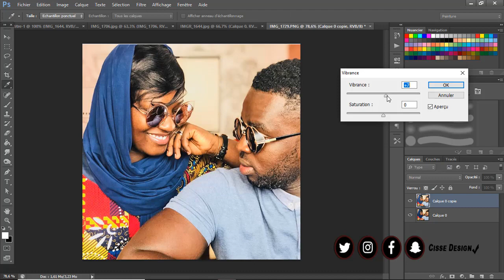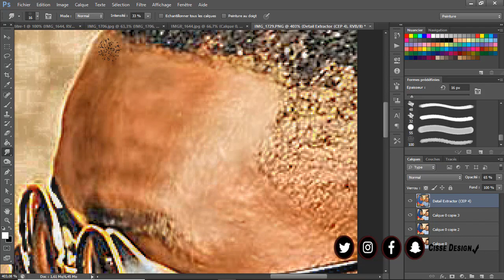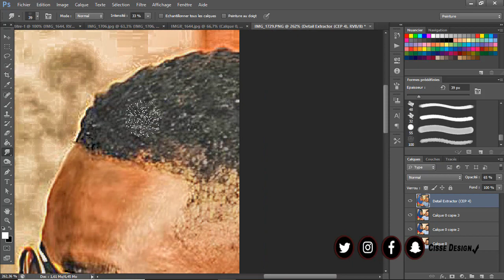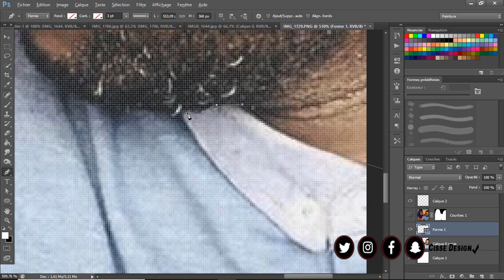Maabo en mode Cartoon ( Cisse Design )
Gagne de l’argent avec 1xbet
Inscrivez-vous et commencez à gagner de l’argent en fessant des paris sur des matchs

Le meilleur en cartoon «photodessin »

Affiche Publicitaire A0-A1-A2 etc.. ??
cartoon & Carte de visite ??
logotype & flyer ??
Pub video ??

Si vous êtes intéressés contactez moi ici ?